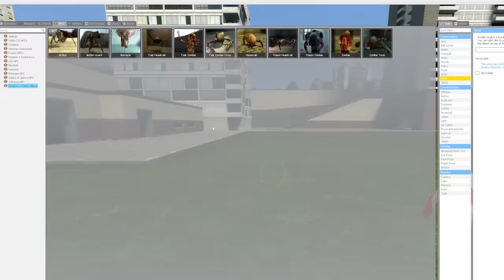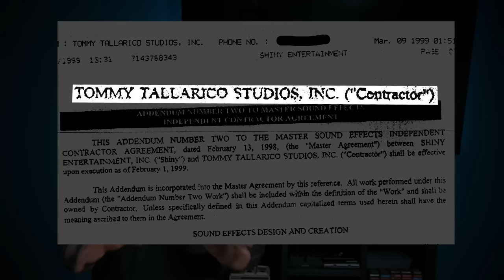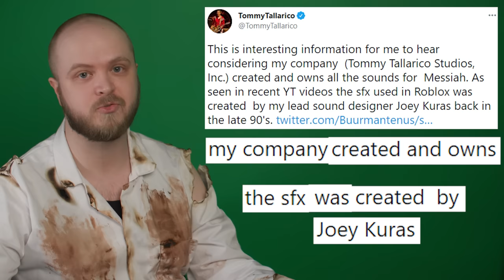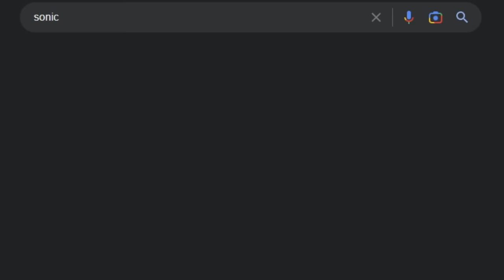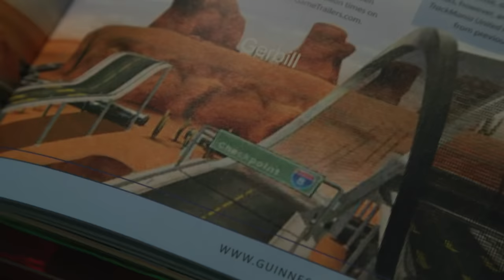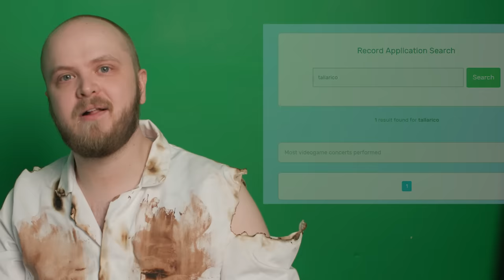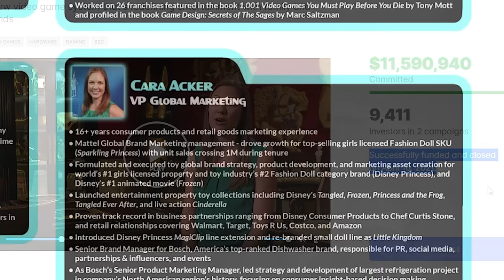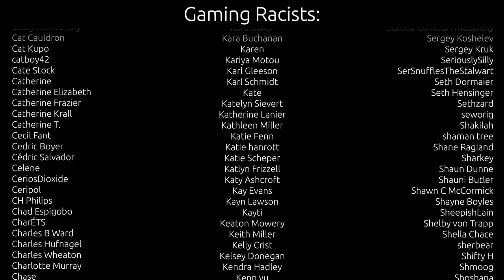ROBLOX_OOF.mp3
What is the Roblox Oof? Where did the Roblox Oof come from? Who made the Roblox Oof? Where am I, Roblox Oof? Can you help me?

Chapters:
00:00:00 Intro
00:03:51 Messiah Is Weird (And Here's Why)
00:07:51 Tommy Tallarico
00:11:31 The Amico Disaster
00:18:06 Tommy Wants Money
00:29:46 The End (Normal People Stop Watching Here)
00:32:30 So, Who Really Made the Oof?
00:48:51 Tommy's Lies
01:00:24 So, About Those Guinness World Records
01:23:26 The Tallarico Event Horizon
01:35:22 Crime Time
01:43:57 Conclusion
01:54:28 Credits

Female Credit: Excavating Recognition for the Capcom Sound Team
by Andrew Lemon and Hillegonda C. Rietveld

The Street Fighter Lady Invisibility and Gender in Game Composition
also by Andy Lemon and Hillegonda C Rietveld

Captions by: Kaylyn Saucedo